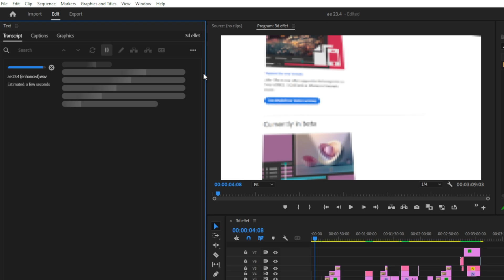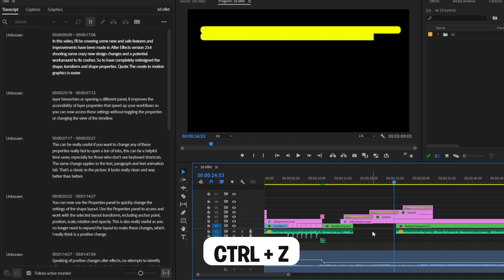How To Use Text Based Editing In Premiere Pro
text based editing tutorial in adobe premiere pro 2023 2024